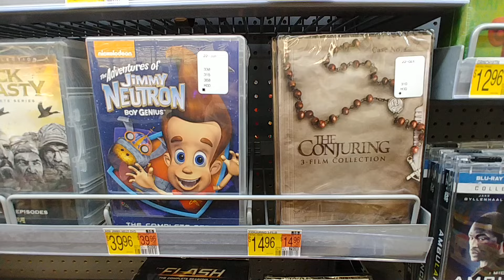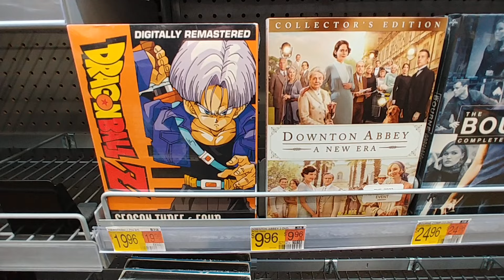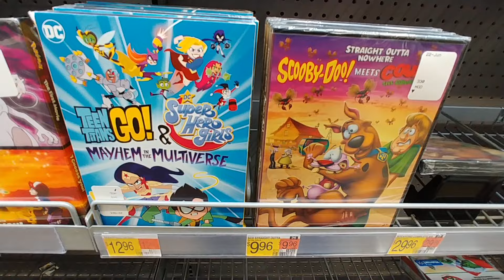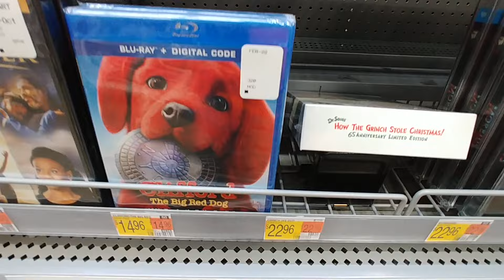Best Sellers Movies at Walmart - Nov. 2022